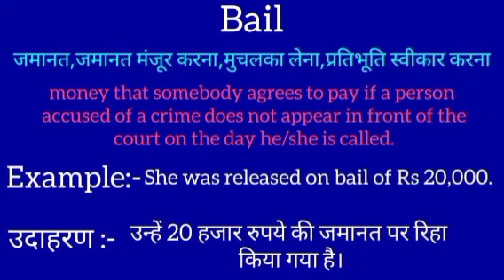Bail meaning in hindi || Bail ka matlab kya hota hai || word meaning english to hindi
Bail meaning in hindi
Bail ka matlab kya hota hai
english to hindi
word meaning
what good
Bail का हिंदी अर्थ